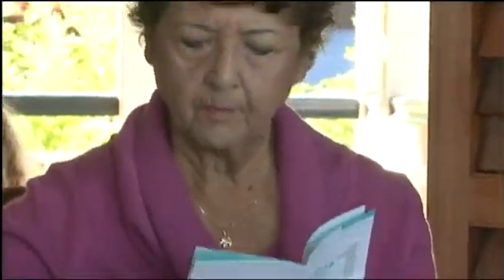What is Asthma?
What is asthma? Asthma is a serious and long-term condition that affects 1 in 9 Australians. Sadly, more than 400 Australians die of asthma each year.

There is currently no cure, but in most cases asthma can be well managed and people with asthma can live a full life.

Having asthma means you have sensitive airways. Your airways can become inflamed or swollen when you are exposed to your triggers.

There are 3 changes that can happen in your airways when triggered:

1. Your airway walls become thicker from swelling.
2. Your airways fill up with mucous.
3. Your airways feel tight from the muscles on the outside of the airways squeezing.

These changes in your airways make it hard to breathe. You may feel like you are breathing through a very thin tube.